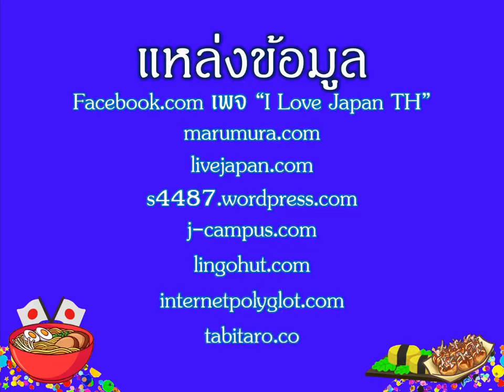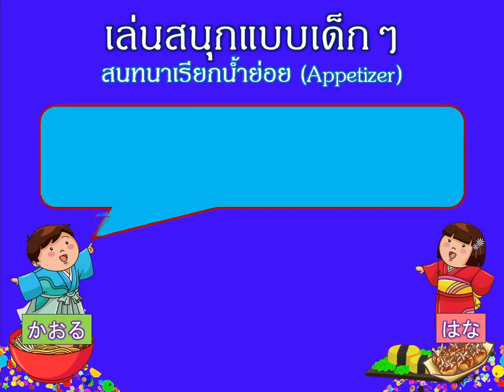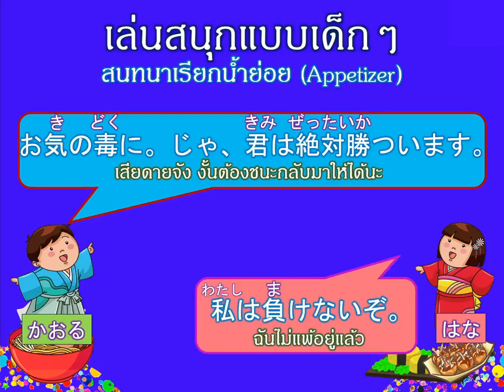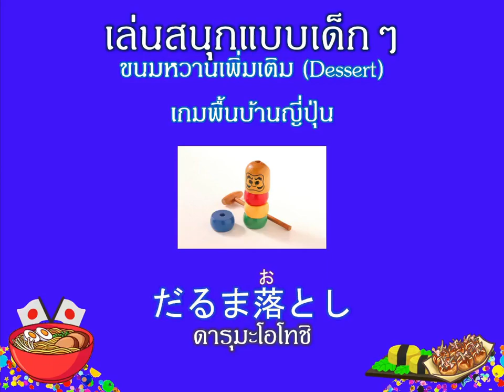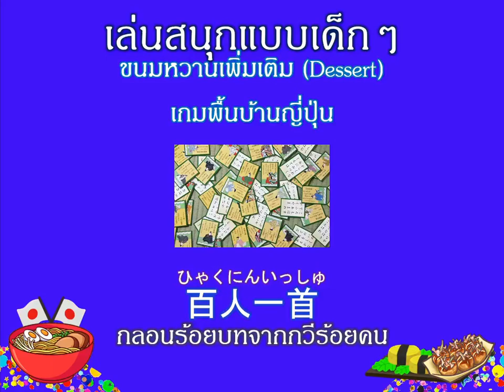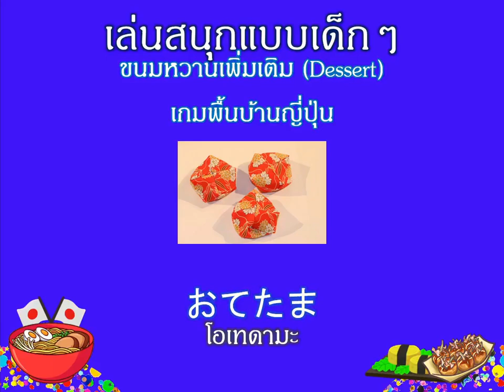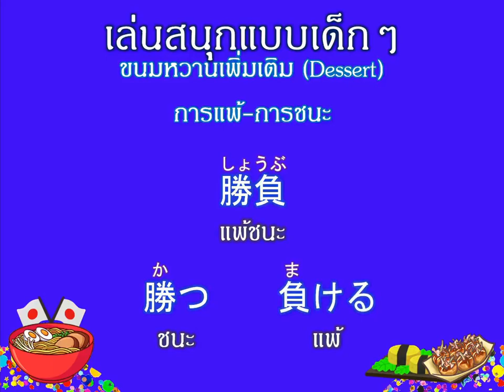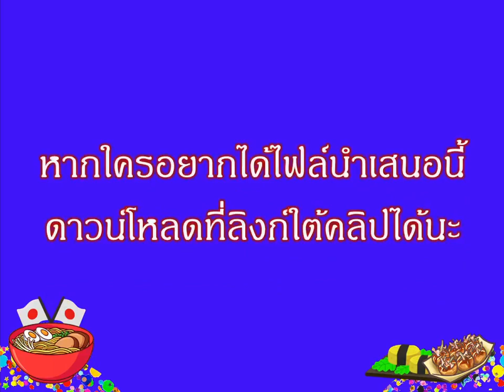EP.50 เล่นสนุกแบบเด็กๆ อาหารศัพท์ญี่ปุ่น Season 2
ตอนที่ 50 ปกติเราจะมีกิจกรรมทำเวลาว่าง ไม่ว่าจะอ่านหนังสือ เล่นกีฬา เล่นเกม ทำการบ้าน หรือดูหนังฟังเพลง แต่สมัยเด็กๆหล่ะ เรามีเกมอะไรที่เล่นด้วยกันบ้าง และประเทศญี่ปุ่นจะมีเกมอะไรน่าเล่นบ้าง ไปติดตามชมกันเลย

บัญชีธนาคารกสิกรไทย : 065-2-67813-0 นายธนากร ฝาอิดิน
บัญชีธนาคารกรุงเทพ : 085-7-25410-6 นายธนากร ฝาอิดิน